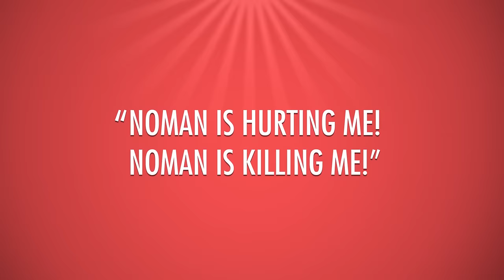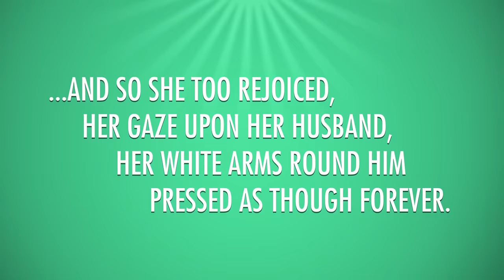A Long and Difficult Journey, or The Odyssey: Crash Course Literature 201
In which John Green teaches you about Homer's Odyssey. If it was Homer's If Homer was even real. Anyway, that stuff doesn't really matter. John teaches you the classic, by which I mean classical, epic poem, the Odyssey. The Journey of Odysseus as he made his way home after the conclusion of the Trojan War is the stuff of legend. Literally. John will teach you about the double standard in Greek culture, Odysseus as jerk/hero, ancient PTSD, and cycles of violence. Also, there are no yogurt jokes. So think of that as a gift.